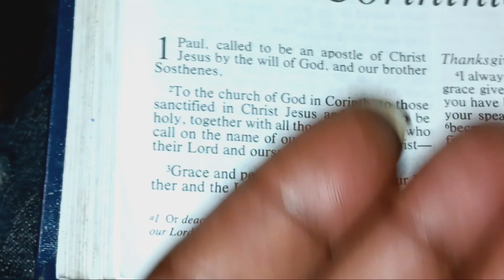Stitch: Romans 1:18-20=1Corinthians 1:20-28 | Go learn what this mean | Respectfully Sincerely w/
GreatHumility & DeepRespect